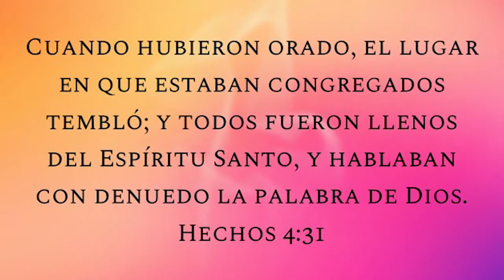El Poder Del Espíritu Santo - Escuela Sabática 8-1-20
Bienvenidos a la lección numero cinco. Este semana exploramos el tema del poder del Espiritu Santo y como nos puede dar el poder para alcanzar al mundo. Estamos tan agradecidos que nos estan acompañando de nuevo. Un recordario que la proxima semana 8-8-20 pasaremos nuestro culto divino en vivo en este mismo canal a las 1pm. El tema va ser basado en la salud y como mantenernos seguros durante esta pandemia. El presentador va ser el Doctor DallaTor, no se lo vallan a perder!